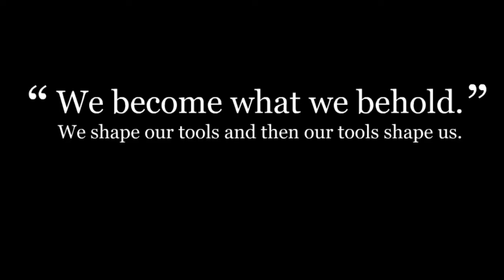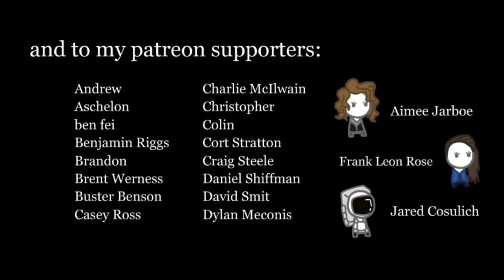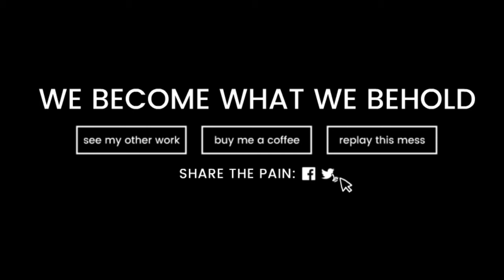Let's Play We Become What We Behold: Media Matters